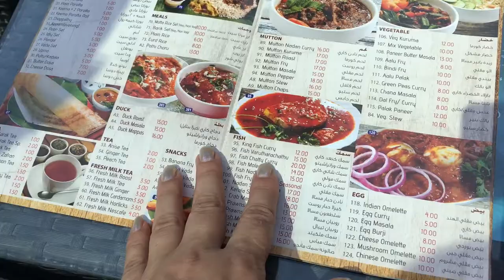VLOG - Beach Day / Fantastic / Easy Meal For A Picnic / Sunny Day